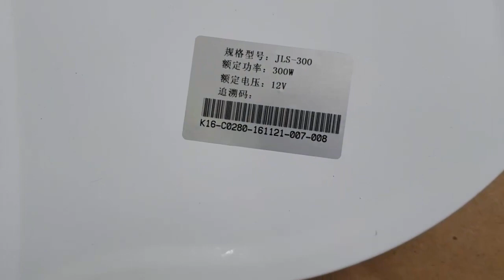Review bộ phát điện gió 300w 12v tua bin gió chạy ngon - Review 300w wind turbine from china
Review bộ phát điện gió 300w 12v tua bin gió chạy ngon
đây là video mình mở hộp và test chiếc máy phát  điện gió 12v 300w
khi chập các đầu dây lại thì quay rất cứng. chưng to điện rất mạnh
nếu các bạn đang muốn có 1 chiếc thì các bạn nen xem video này